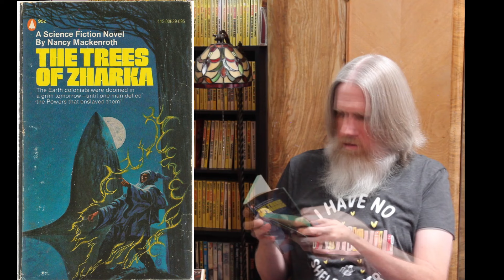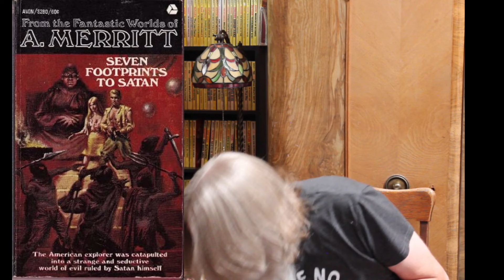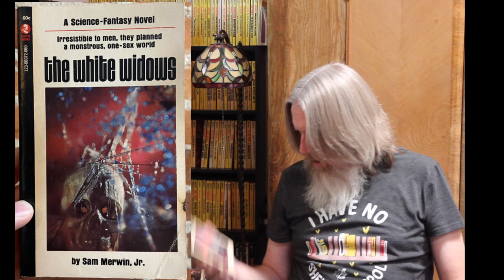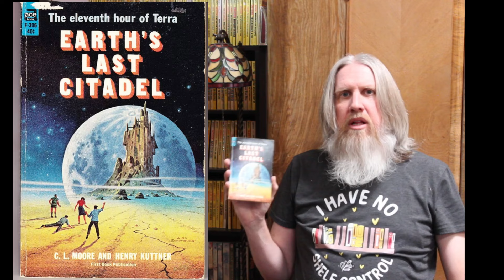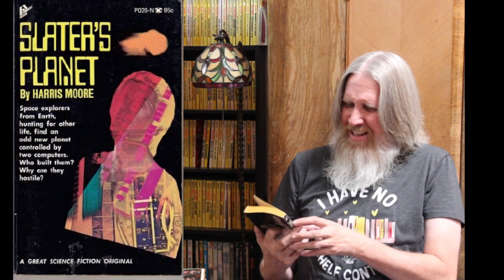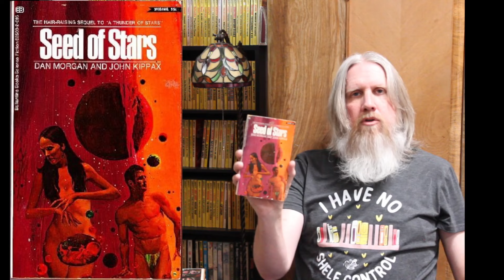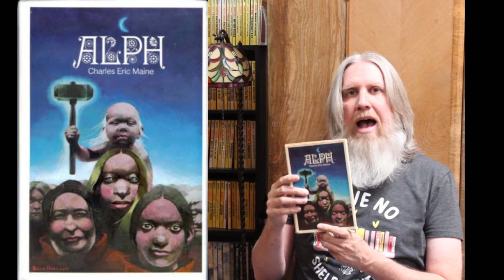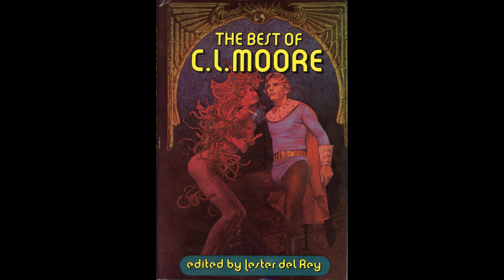Books from my Sci-fi library Letter M Part 1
A look at the authors whose last name starts with M in my sci-fi library, part 1.